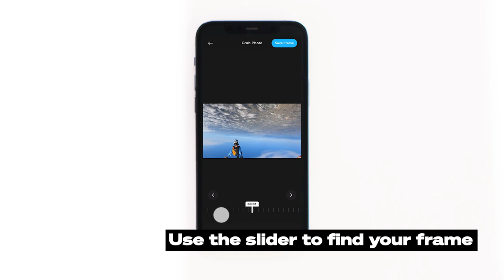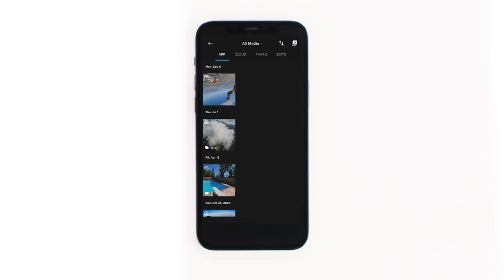GoPro HERO10: How to Grab Amazing 19.6MP Photos From Your Video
Take the best shots from your video and turn them into awesome 19.6MP photos without losing any image quality. This video breaks down the steps and shows you how easy it is. All you need is your HERO10 Black and the GoPro @quik app.